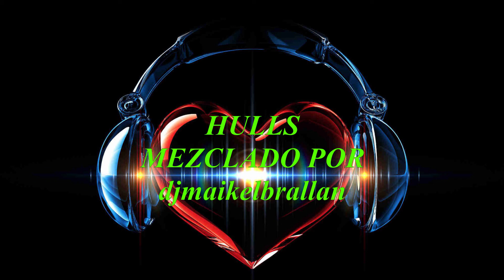HULLS REMIXSINFONICO djmaikelbrallan